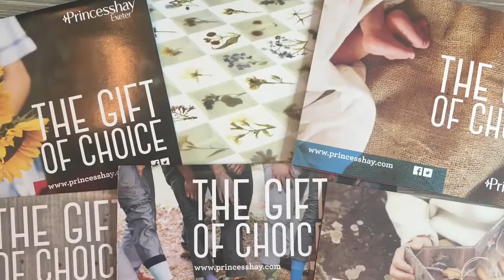My Day In Princesshay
We had a lovely day shopping in Princesshay with the new Gift Card.